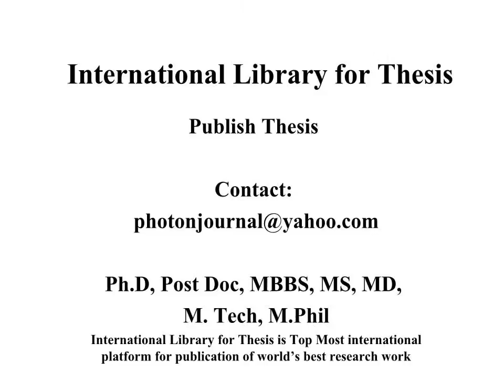British Journal of Microbiology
Photon Foundation Pharmaceutical Compounding Pharmacy Teaching and Practices Biology, Pharmacy and Allied Sciences Research in Ayurveda and Pharmacy Basic Medical Sciences and Pharmacy Pharma and Bio Sciences Community Pharmacy Pharmacy & Industrial Research Medicine and Pharmacy Pharmacy and Health Research Pharmaceutical Research and Development Pharmacy and Nutrition Sciences Scientia Pharmaceutica Phytotherapy Research Pharmacognosy Communications Pharmacognosy Research Pharmacognosy Reviews Pharmacognosy Magazine Molecular Pharmaceutics Controlled Release Geriatric Psychiatry Photon Journal Photon Foundation Advanced Drug Delivery Reviews Drug Development and Industrial Pharmacy Pharmaceutics and Biopharmaceutics Pharmacy Education PHARMACY & LIFE SCIENCE Oncology Pharmacy Practice International conference on Pharmacy national conference on Pharmacy seminar on Pharmacy symposium on Pharmacy exhibition on Pharmacy proceeding on Pharmacy workshop on Pharmacy, B.Pharm, M.Pharm, Pharmacists , Human Anatomy and Physiology; Pharmaceutical Maths & Biostatistics; Biochemistry; Pharmaceutical, Physical Pharmaceutics-I 3. Pharmaceutical Organic Chemistry - II 4. Pharmaceutical Analysis, Pharmaceutical Calculation, PHARMACOGNOSY, CHEMISTRY, Pharmaceutics Advanced Drug Delivery Reviews • Drug Delivery • Drug Development and Industrial Pharmacy • European Journal of Pharmaceutical Sciences • European Journal of Pharmaceutics and Biopharmaceutics • Opinion on Biological Therapy • Drug Delivery • Therapeutic Patents • Expert Opinion on Therapeutic Targets • Health Economics • Indian Journal of Pharmaceutical Sciences • International Journal of Geriatric Psychiatry • International Journal of Medical Sciences • International Journal of Pharmaceutics • Journal of Controlled Release • Journal of Pharmacy Practice and Research • Molecular Pharmaceutics • The Pharmaceutical Journal • Pharmacognosy Communications • Pharmacognosy Magazine • Pharmacognosy Research • Pharmacognosy Reviews • Pharmacotherapy • Phytotherapy Research • Scientia Pharmaceutica • Acta Facultatis Pharmaceuticae Universitatis Comenianae • Advanced Drug Delivery Reviews • Advances in Therapy • Alimentary Pharmacology & Therapeutics • The American Journal of Pharmaceutical Education • Annales pharmaceutiques françaises • Annals of Pharmacotherapy • Antibiotics and Chemotherapy • Antimicrobial Agents and Chemotherapy • Antiviral Chemistry & Chemotherapy • Antiviral Research • Asian Journal of Pharmaceutics • Bangladesh Journal of Pharmacology • Behavioural Pharmacology (journal) • Biochemical Pharmacology • BioDrugs • Biological & Pharmaceutical Bulletin • British Journal of Clinical Pharmacology • British Journal of Pharmacology • Canadian Journal of Physiology and Pharmacology • Canadian Pharmacists Journal • Cancer Chemotherapy and Pharmacology • China Pharmacy • Clin-Alert • Clinical and Experimental Pharmacology and Physiology • Clinical Pharmacokinectics • Clinical Pharmacology & Therapeutics • Clinical Pharmacology: Advances and Applications • Clinical Therapeutics • CNS Drugs (journal) • CNS Neuroscience & Therapeutics • The Consultant Pharmacist • Core Evidence • Current Drug Metabolism • Pharmacology • Current Pharmaceutical Design • Current Trends in Biotechnology and Pharmacy Drug and Therapeutics Bulletin • Drug Delivery • Drug Design, Development and Therapy • Drug Development and Industrial Pharmacy Photon Journal of Microbiology Research (journal) • Drug Target Insights • Drug Testing and Analysis • Drugs (journal) • Drugs & Aging • Environmental Toxicology and Pharmacology • European Journal of Clinical Pharmacology • European Journal of Pharmaceutical Sciences • European Journal of Pharmaceutics and Biopharmaceutics • European Journal of Pharmacology • European Neuropsychopharmacology • Experimental and Clinical Psychopharmacology Drug Delivery Drug Discovery • Expert Opinion on Drug Metabolism & Toxicology • Expert Opinion on Drug Safety • Expert Opinion on Emerging Drugs • Expert Opinion on Investigational Drugs • Expert Opinion on Pharmacotherapy Theses and dissertations Networked Digital Library of Theses and Dissertations, NDLTD Finding theses and dissertations Theses Library University Library International Theses Research Methodology Review of Literature Results and Discussion, International Library for Thesis